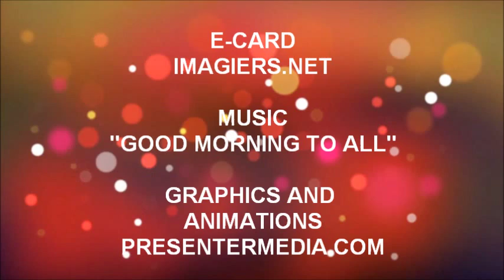ALLES GUTE ZUM GEBURTSTAG ALINA